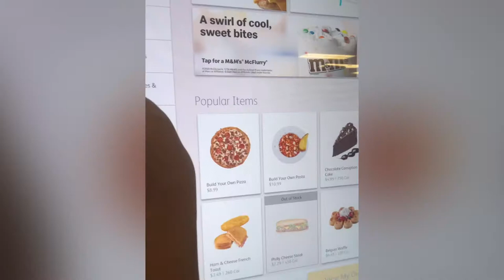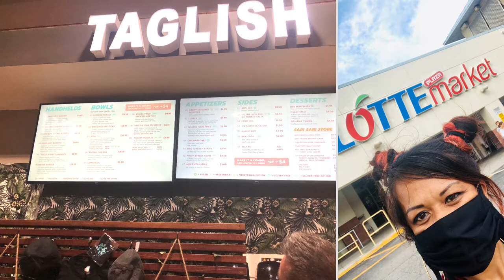Taglish eats in OrlandoFl2020. I do not own the rights to music.